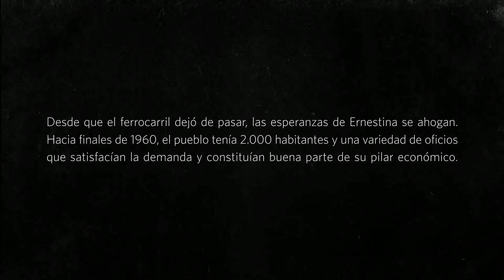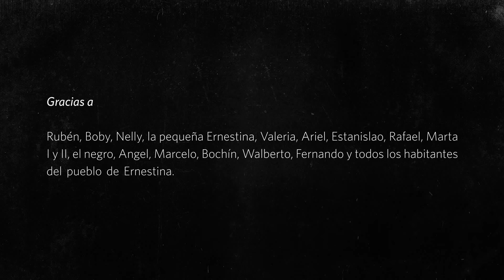Ernestina, en vías de extinción - Documentary photography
Trabajo de fotografía documental sobre un pequeño pueblo en el corazón de la provincia de Buenos Aires

Documentary photography video of a small lost town in the heart of Buenos Aires